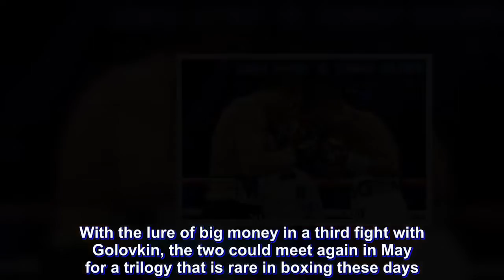Close win means Alvarez and Golovkin could do it again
The fight was so close at the final bell that no one in the arena — including Gennady Golovkin and Canelo Alvarez — knew who would leave the ring with the middleweight title belts.

It was Alvarez, though by the slimmest of margins. He won the last round on two scorecards Saturday night on the Las Vegas Strip to hand Golovkin the first loss of his career in a fight that more than lived up to its advance billing.

To settle who is really the best, though, they may just have to do it a third time. And that’s fine with both fighters, who have now gone 24 rounds together with little but a few points on the scorecards to separate them.

“If the people want us to do it again, let’s do it again,” Alvarez said.

“It would be great to have a third fight,” Golovkin said.

A third fight will almost certainly happen, and for that fight fans have to be grateful. Alvarez and Golovkin showcased their skills — and their sport — at the highest level in a fight that one judge scored a draw and two others had Alvarez by a narrow 115-113 score.

Both fighters thought they had won. Both fighters probably deserved a win.

But it was Alvarez, the Mexican hero, who proudly carried the belts out of the ring after a bruising 12 rounds that ended with both fighters bloodied and bruised before a roaring crowd of 21,965.

“It’s one of the happiest days of my life,” said Alvarez, who fought Golovkin to a draw a year earlier and had to deal with a positive test for a performance enhancing drug while preparing for the rematch.

It wasn’t so happy for Golovkin, the slugger from Kazakhstan who for years walked through whoever was put in front of him. Golovkin rallied in the final rounds to make the fight close, only to listen in disbelief once again as he wasn’t declared the winner.

“I feel like I’m a champion but he’s also a champion,” Golovkin said. “It was a fight of two champions tonight.”

Indeed it was, as Alvarez abandoned his strategy from the first fight to box moving forward against Golovkin. It was a risky strategy but paid off — though just barely.

Though Triple G and his handlers were careful not to criticize the decision, promoter Tom Loeffler admitted later that it was tough to win a decision in an arena packed with Alvarez fans on Mexican Independence Day weekend.

“I don’t know if we can win a decision in Las Vegas,” Loeffler said.

Ringside punch stats showed a close fight, though they favored Golovkin by a small margin. Golovkin was credited with landing 234 of 879 punches while Alvarez landed 203 of 622.

Unlike many close decisions in boxing, though, there was no huge outcry, largely because the fight was almost too close to call.

“It was me who pushed him back, me who was most aggressive,” Alvarez said through an interpreter. “Unfortunately we didn’t get the knockout, but we got the victory.”

Alvarez said before the fight that he was angry with Golovkin over his beliefs that Alvarez was juiced for their first fight, and would try and knock him out. But f